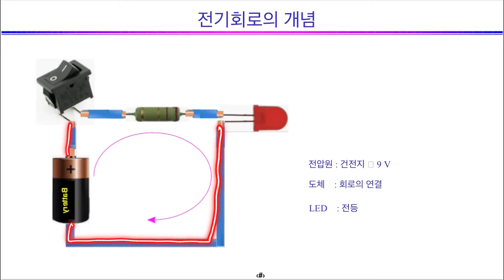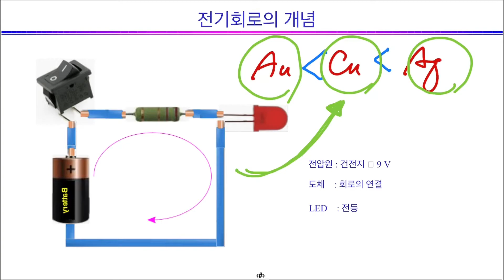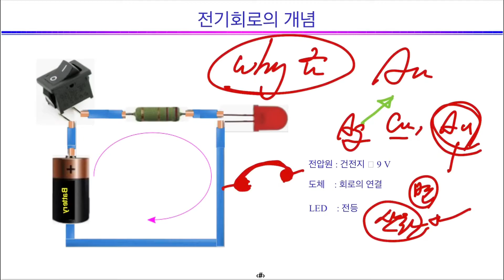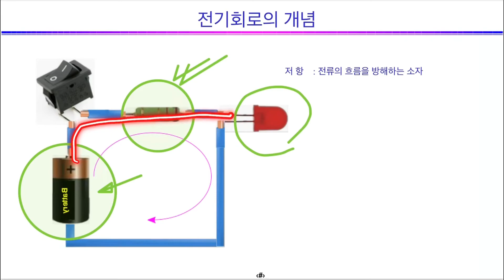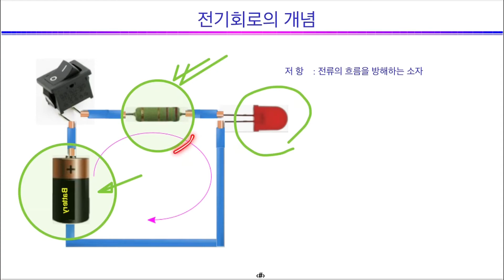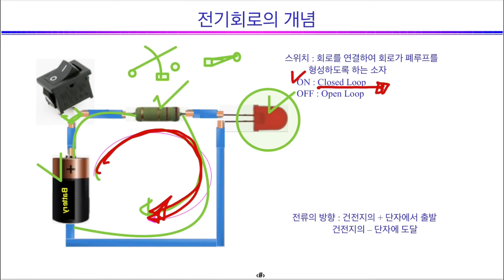전기회로 개념 회로이론1.0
전기회로의 개념을 이해한다. 도체,  건전지, LED, 저항, 스위치가 연결되는 개념과 각 부품의 개념을 이해한다.
회로이론 : 전기기사, 전기공사 대비